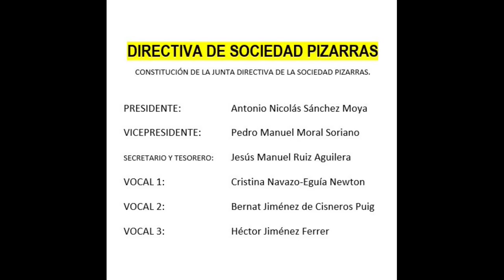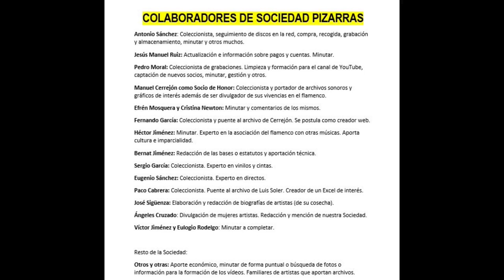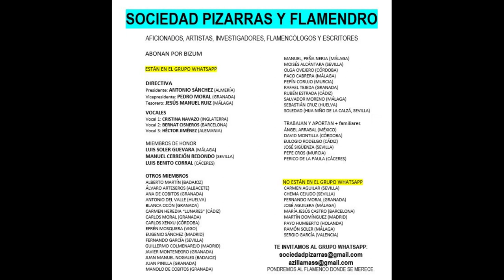(28 de 28) 99% FARINA VOL 2. 4 CANTES. Discografía completa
Recomiendo ver las 280 fotos en este vídeo. Pinche y vea.

RAFAEL FARINA
Gracias a la labor inconmensurable e incesante de Sergio, nuestro miembro de la Sociedad Pizarras y uno de los mayores coleccionistas y entendidos de la época de flamenco y copla desde los años 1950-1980, muy especialmente en lo que concierne a las grabaciones de vinilo y cassete, podemos contar con estas grabaciones perfectamente catalogadas con sus referencias y matrices. Solo otorgamos a la Humanidad lo que es propiedad de la Humanidad. Sin más.

Gracias, Sergio García Sánchez o "El Niño del Puerto"... tú cambiaste la historia de todo esto... tu trabajo, tu tesón, tu dedicación y tu amor por este arte jamás caerá en saco roto y serás recordado como alguien que aportó al flamenco hasta magnitudes inimaginables. El tiempo dará la razón y justificará tu labor.

Gracias, gracias y gracias.

RAFAEL FARINA

Gentileza:

527 RAFAEL FARINA CON LAS GUITARRAS DE BONET, TRIGUITO, PARDO, ARACELI,  HABICHUELA Y ORQUESTA AÑOS 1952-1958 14 CANTESFandangos "Que se muere, que se muere"
Alegrías y Jota "Lo de menos era el quererte" (Alegrías de Cádiz,  Jota Aragonesa y Alegrías de Córdoba)
Zambra "Vente tú conmigo" (Con orquesta)
Seguiriyas "Siempre por los rincones" (Seguiriyas de Manuel Molina y Curro Durse)
(Granada)

00:01 Fandangos "Que se muere que se muere"
03:11 Alegrías  con Jota Aragonesa y Alegrías de Córdoba "Lo de menos era el quererte"
06:35 Zambra con orquesta "No me dejes solo con esta agonía"
10:17  Seguiriyas de Manuel Molina y Curro Dulce "Siempre por los rincones'"